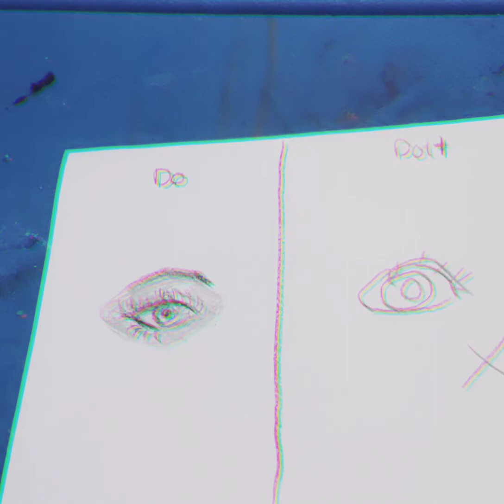how to draw an eye , do's and don'ts